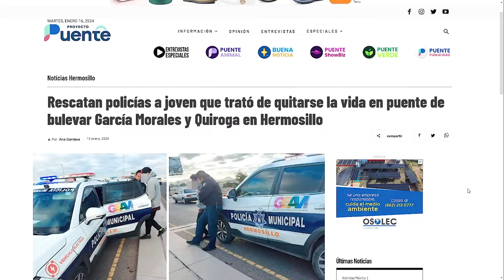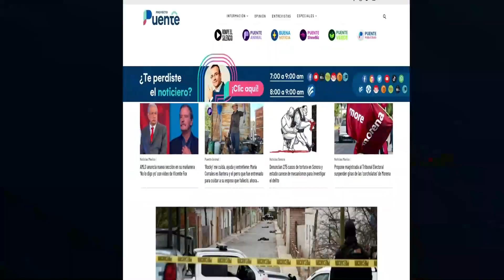¿Qué factores afectan la salud mental de los jóvenes?: Bolo Hernández